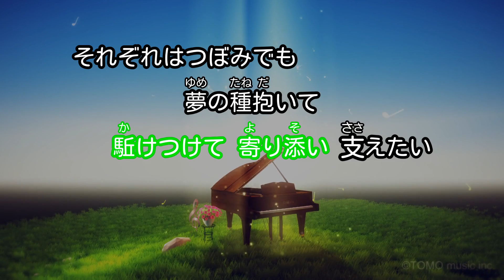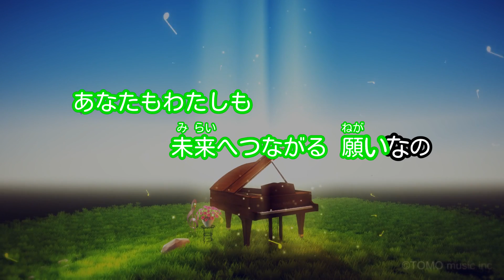【カラオケ】イマココカラ/モーニング娘。'15